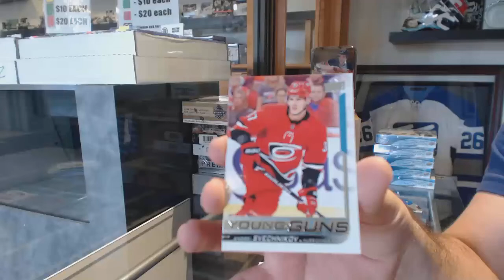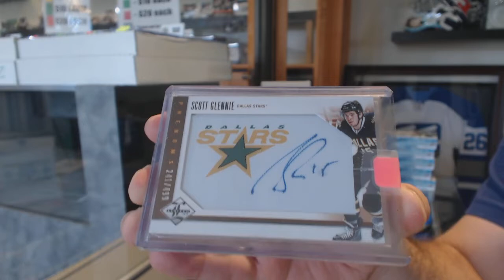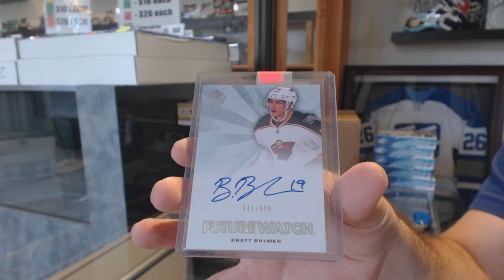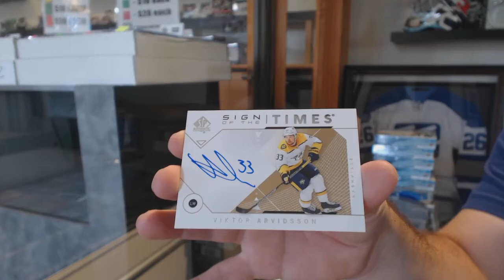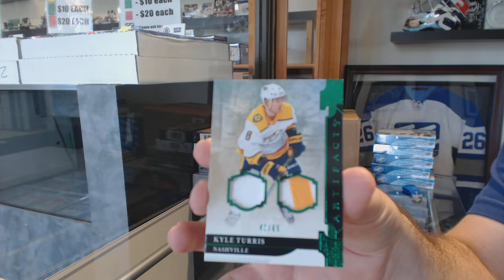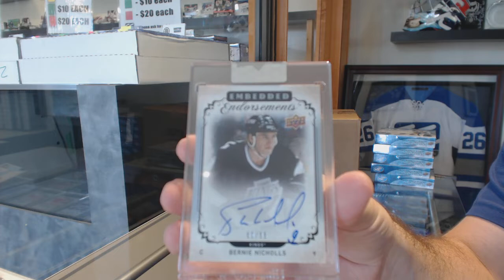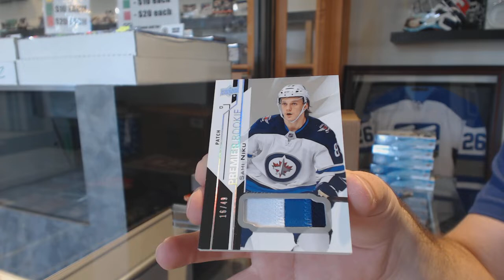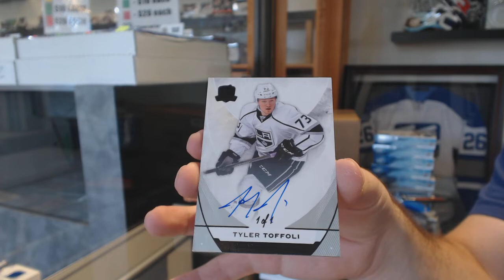Saturday Hockey Mix Box Break With The Cup - C&C GB #10,281